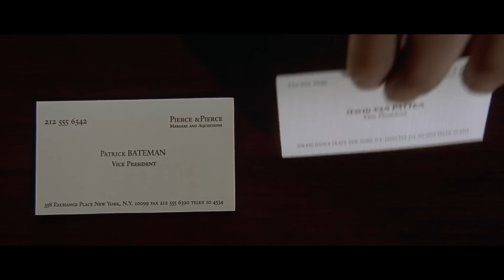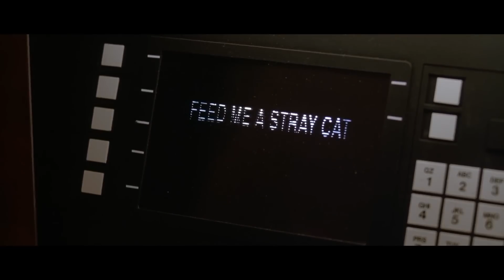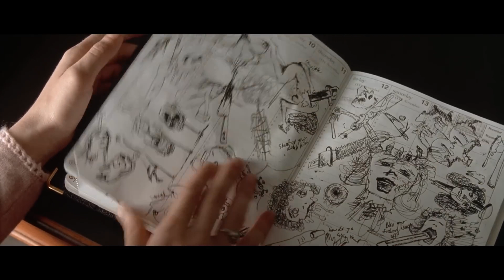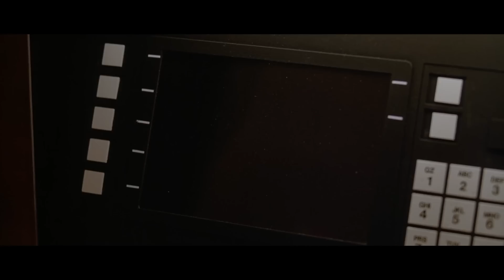Normal Man To Sigma Male | American Psyco Explained In Hindi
This Movie Is Based Upon Entertainment Purpose. So, Enjoy the video.
Credits:
Director: Mary Harron
Story by: Bret Easton Ellis
Distributed by: Lionsgate Film